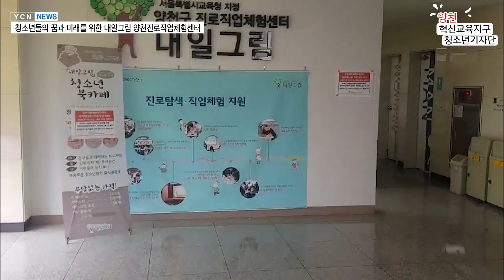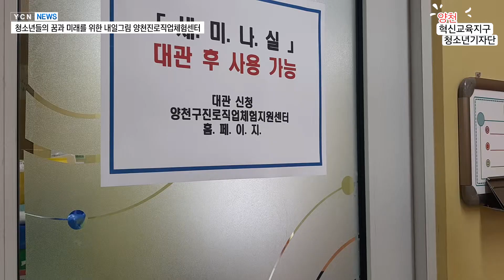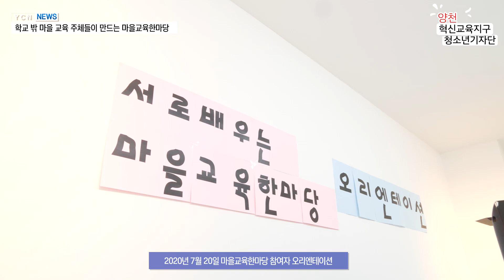양천구청소년기자단「YCN-뉴스데스크」 3편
양천구 청소년 기자단이 직접 취재하고 전달하는
「양천 청소년 뉴스-데스크 」입니다.